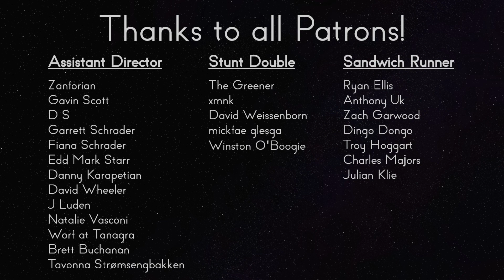Star Trek: TNG Review - 6x23 Rightful Heir | Reverse Angle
Kahless has returned, as it was foretold.

Sources:

Moore, Ronald D. “Rightful Heir.” Star Trek: The Next Generation, created by Gene Roddenberry, Season 6, Episode 23, Paramount Television, CBS, 1993.